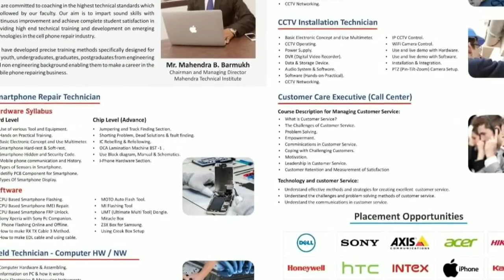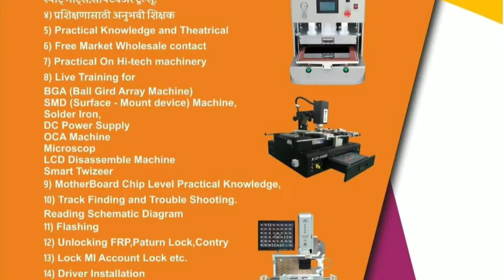SMARTPHONE EMMC REPAIR, RE-PROGRAMMING AND DATA RECOVERY TRAINING || Mahendra Technical Institute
SMARTPHONE EMMC REPAIR, RE-PROGRAMMING AND DATA RECOVERY TRAINING

If you think you cant learn then all fee are return dont pay Rs 20000/- for only rebolling no one India No 1 Institute here 🙏🙏🙏

💥  25/04/2019

 (10 Day Class  - Only Particle – No Theory, ) 💥

• Recover contact, message, whatapps, image etc from emmc

For more detail & inquiry

Mahendra Technical Institute
1st Floor, 3/B M B Classic,Telco Road, Near Kailash Dairy,
Chinchwad Station,
Pune - 411019
Phone
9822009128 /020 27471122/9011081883